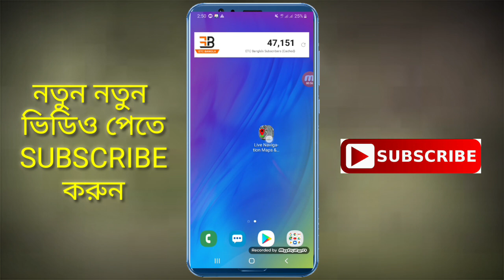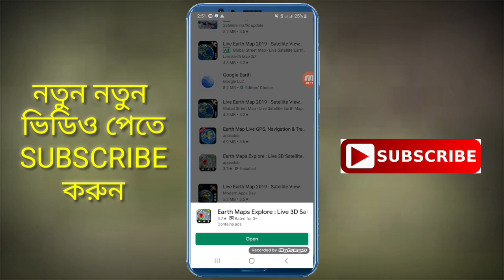পৃথিবীর যে কোন জায়গা থেকে দেখতে পারবেন আপনার ঘরবাড়ি।। Google Earth Explore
In this i will show you how to show your house by google earth explore app using mobile from any place. By google map you can check your location and find your place name easily.so lets know about google location
পৃথিবীর যে কোন জায়গা থেকে দেখতে পারবেন আপনার ঘরবাড়ি।।

       (IMRAN HOSSAIN)